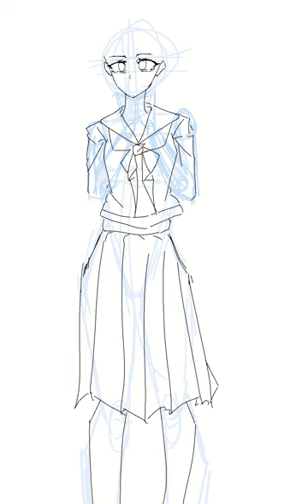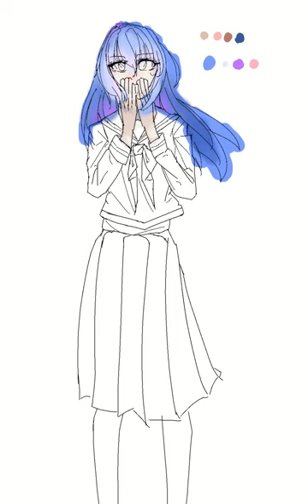Illustration making Sailor Uniform Mostima arknight [ Full ]